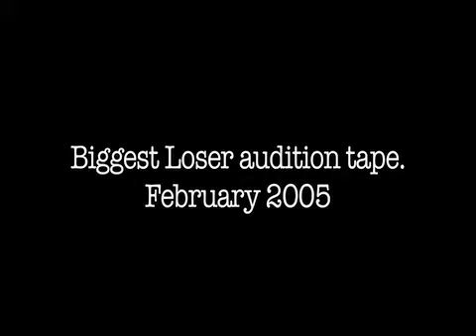"Biggest Loser" Audition Tape 2005